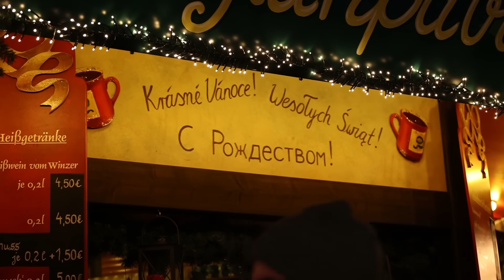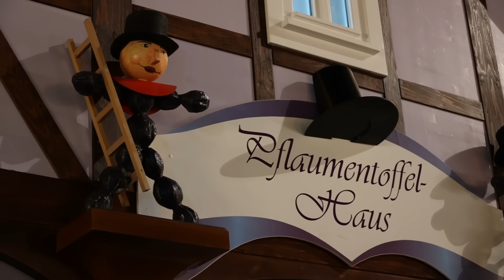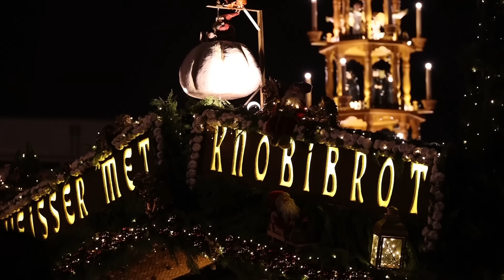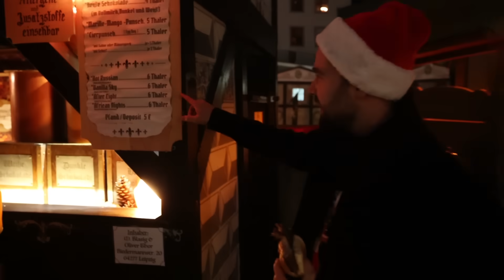Рождество в Германии | Самая красивая ярмарка Европы и ее история!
Настало время погрузиться в атмосферу истинного Рождества и исследовать две красивейшие ярмарки Европы - дрезденский Штрицельмаркт и ярмарку средневековья!🎄⚔️

Таймкоды:
00:00 вступление
01:19 колбаски
03:20 пирамида
04:50 глинтвейн
07:17 звезды
08:35 елка
10:14 сливовые дурачки
12:25 Санта-Клаусы
13:40 щелкунчики
14:39 пряники
15:14 еще глинтвейн
15:33 швиббоген
17:06 штоллен/штрицель
19:14 адвентовый календарь
20:35 чеснок
21:15 носки и Николай
22:10 подарок Оператору
23:21 ярмарка средневековья
23:32 о каруселях и рыцарях
25:37 медовый глинтвейн
26:22 о талерах
27:06 странники-рыцари
27:37 вертеп
28:17 заключение